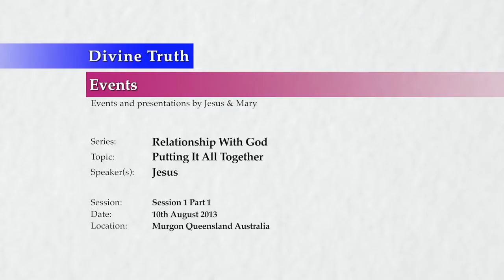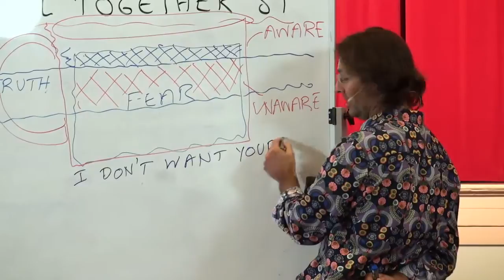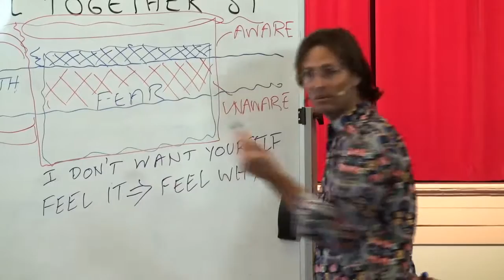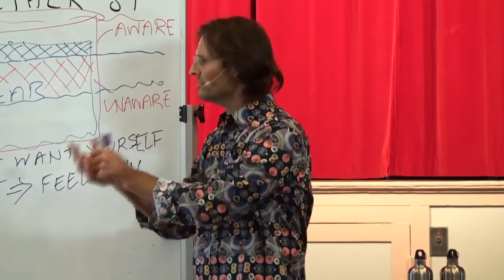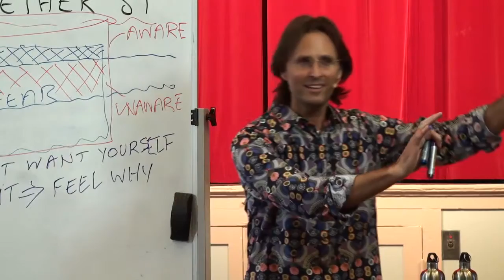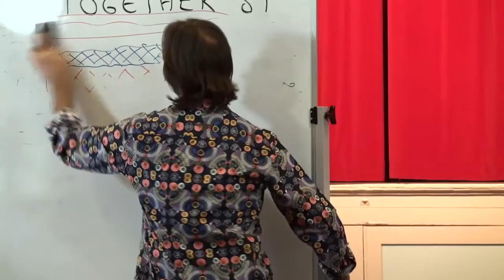☼ Most of Us Don't Want To Know Our True Self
Complete Video Uploaded on Oct 21, 2013

20130810 Relationship With God - Putting It All Together S1P1
This clip is from the original audio from 1h15m10s  to 1h24m15s

Presented on 10th August 2013 in Murgon Queensland Australia.

OUTLINE OF CLIP:

Loving With All Gods Creations  0h00m25s
Fear Is Our God  0h00m50s
Willingness For Truth  0h01m30s
Fear Threshold  0h01m45s
Progression Towards God  0h02m00s
Fear Dictating What You Do  0h02m50s
Problem Of Fear 0h03m00s
Letting Go Of Fear  0h03m15s
Willingness To Feel Fear  0h03m30s
Unawareness Of Fear  0h04m00s
Know My True Self 0h04m25s
Feel You Don't Want To Know Yourself  0h05m25s
Feeling Above A Feeling Not A Thought  0h06m00s
Letting Go Of Control  0h06m40s
Most Without Partners Want Control  0h07m00s
Single & Unpleasant To Live With 0h08m20s
You Can't Develop A Relationship With God If You Don't Want To Know Yourself  0h09m20s
Feeling What You Don't Want To Know About Yourself  0h09m30s
Many Want To Know Before We Feel  0h10m00s
Who Cares Why You Have The Feeling  0h10m45s
Just Feel It  0h10m50s
Addiction To Others Being Involved In Our Emotional Work  0h11m00s
Wanting People To Make Us Feel Safe  0h11m30s
Needing People To Validate Our Feelings  0h11m40s
The Fears You Don't See  0h11m55s
In Addiction Dealing With Your Emotions  0h12m20s
Our Fear Has Become A Prison Of Our Own Making  0h12m45s
The Smaller The Fear The Larger The Prison  0h13m00s
The Large Fear Is Like Solitary Confinement Cell  0h13m20s
Emotions Are Limited By The Boundaries Of You Fears  0h13m50s
Honoring Fear Before Anything Else  0h15m50s
Only Allowing Grief If A Spirit Is With You  0h16m00s
All The Crying You Have Ever Done Was Not Yours  0h16m30s

TRANSCRIPT OF CLIP:  NA